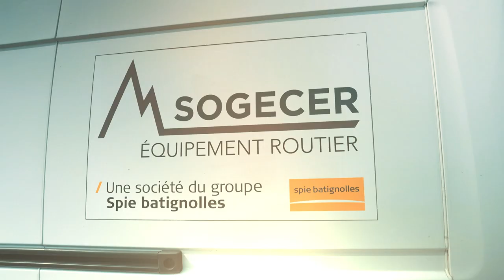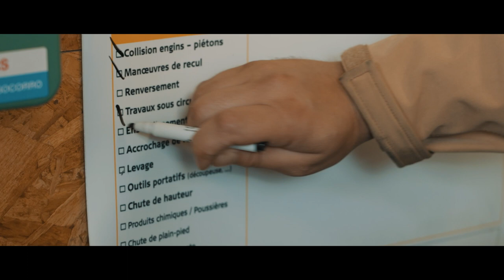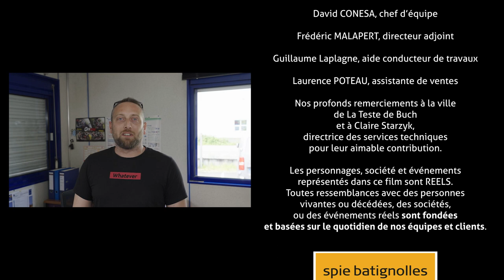Spie batignolles malet